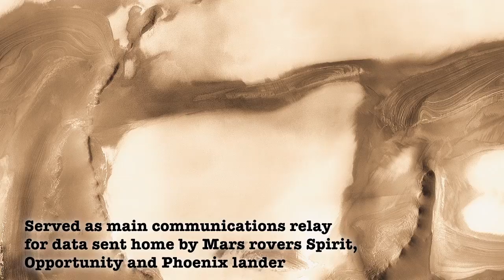Mars Odyssey Earns Longevity Badge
'NASA's Odyssey orbiter wins title as the longest operating spacecraft at Mars'